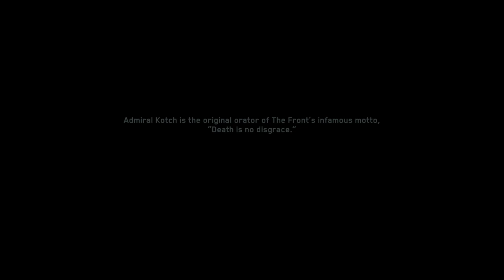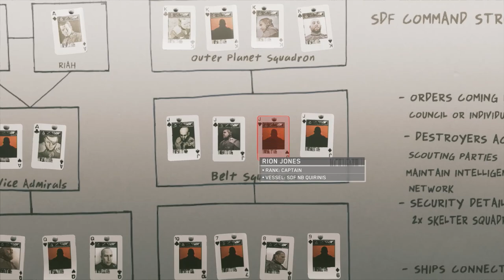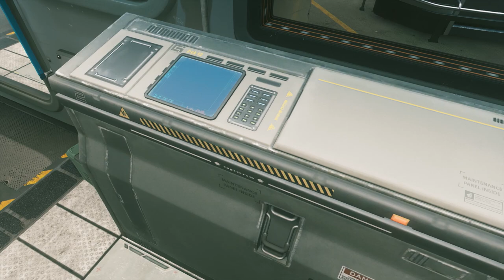Call of Duty: Infinite Warfare: Quick Look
We may need infinite space on our PS4's hard drive into which to cram all this Call of Duty.